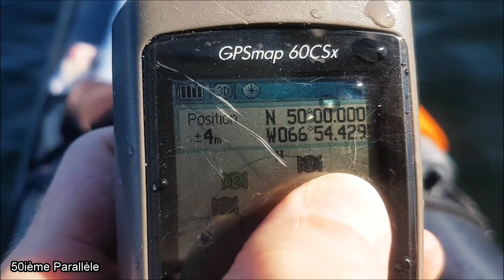Baie-Comeau - Port-Cartier en Kayak de mer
6 minutes de vidéo du tronçon Baie-Comeau - Port-Cartier que j'ai fait à l'été 2018 en kayak de mer